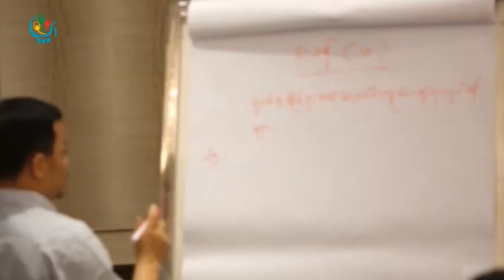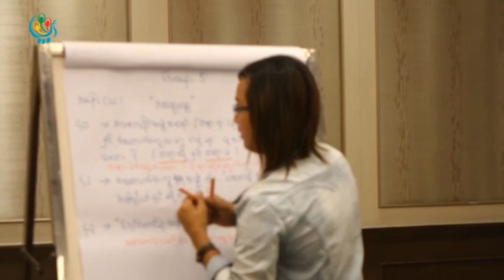DVB - ဥပေဒဆိုင္ရာ အေထာက္အကူေပးေရး ဥပေဒမူၾကမ္း ေဆြးေႏြး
လႊတ္ေတာ္က အတည္ျပဳလိုက္တဲ့ ဥပေဒဆိုင္ရာ အေထာက္အကူေပးေရး ဥပေဒမူၾကမ္းနဲ႔ ပတ္သက္လို႔ ျမန္မာႏိုင္ငံ ဥပေဒအေထာက္အကူျပဳ ကြန္ရက္နဲ႔ အရပ္ဖက္ဆိုင္ရာ လူမႈအဖြဲ႕အစည္းေတြက ရန္ကုန္မွာ  ညိႏိႈင္းေဆြးေႏြးခဲ့ပါတယ္။ ဦးသိုက္ဇင္က ေပးပို႔ထားပါတယ္။ DVB TV - 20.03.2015